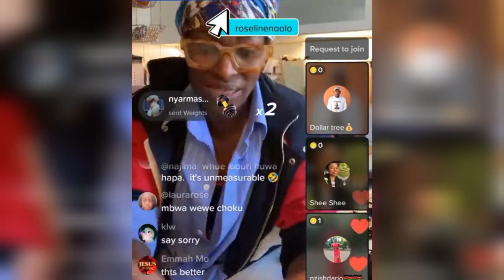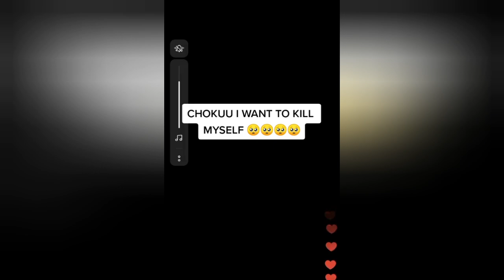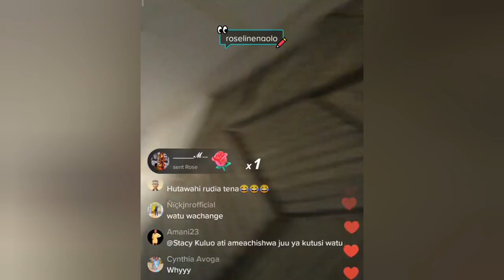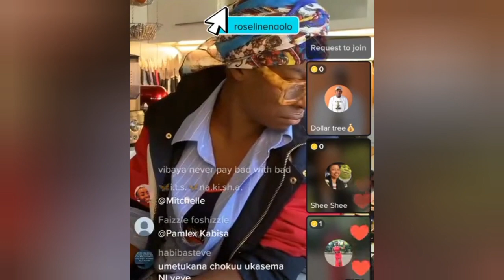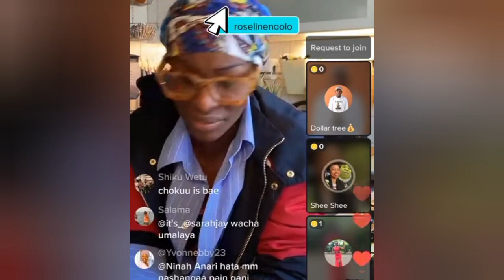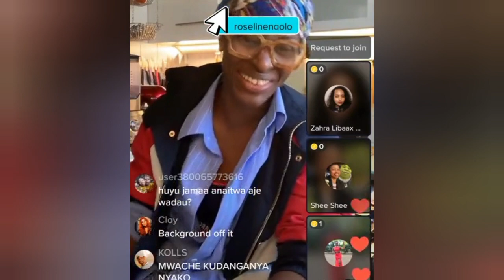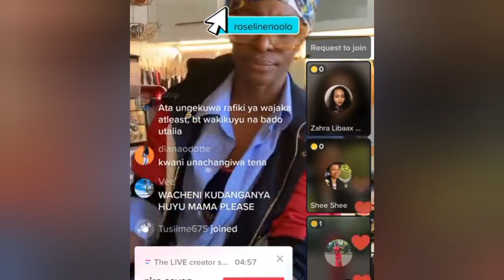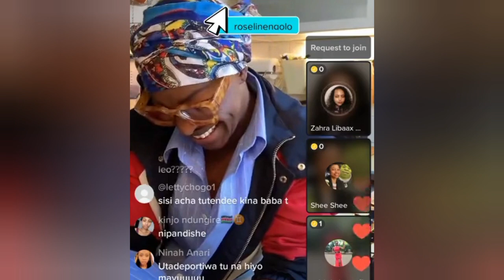Waah! Mpenzi Choku & Nyako Tiktok Exchange Has Gotten Nyako Fired From Her Job In Germany.